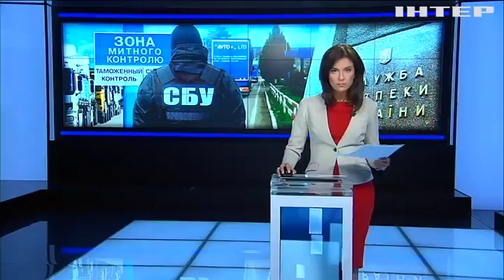На границе с Венгрией задержали таможенника-миллионера